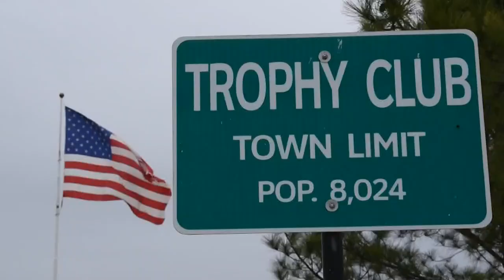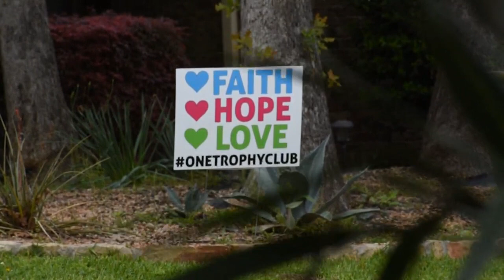'Cowtown Wine Dude' Remembered after death from COVID-19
Wade Sanders, 48, died from complications of COVID-19.